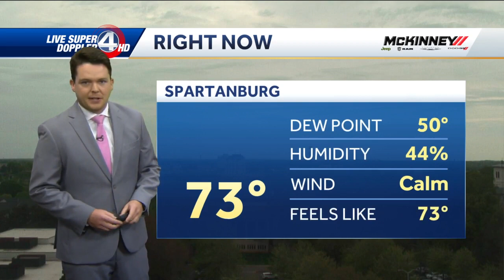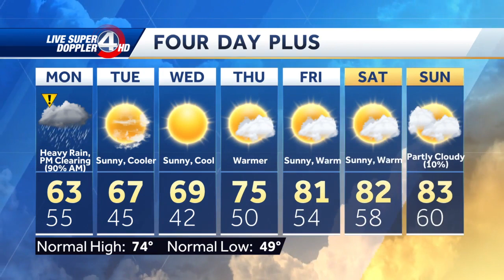Videocast: Heavy Rain Monday Morning